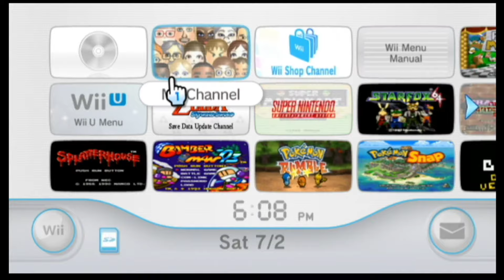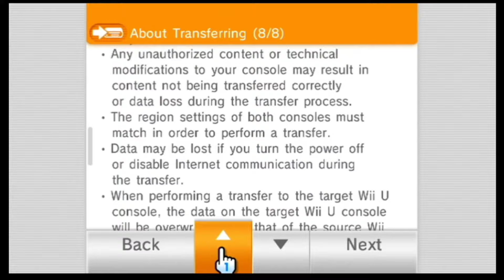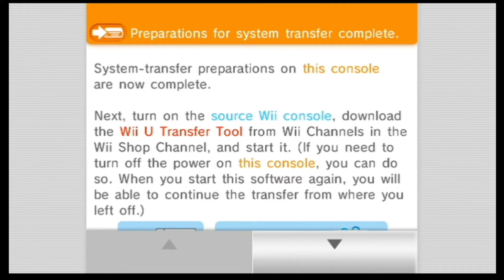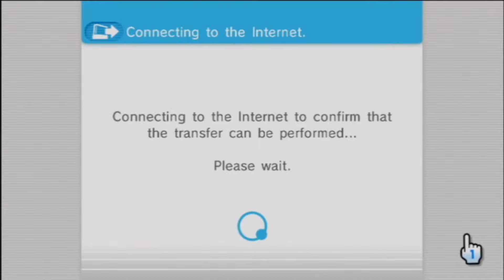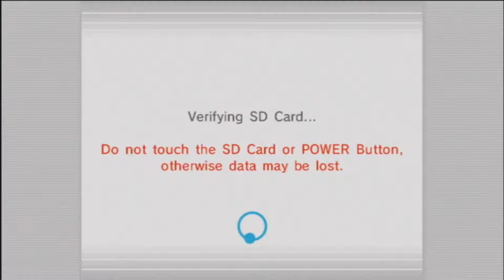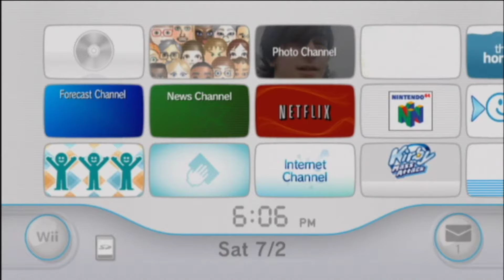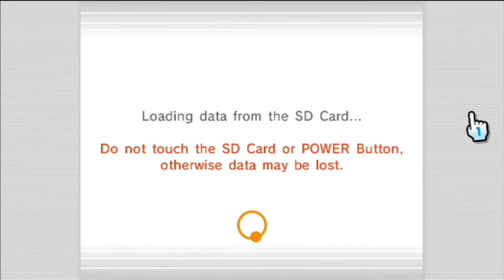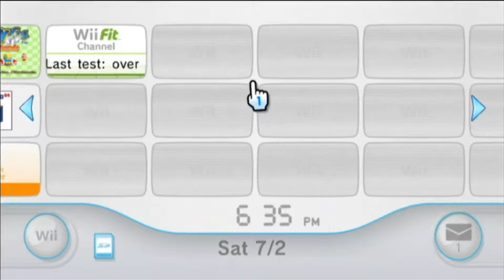Wii To Wii U Transfer in 2022!!!